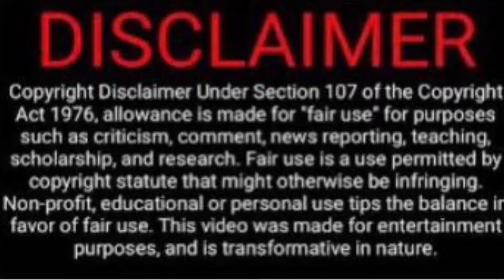Fun with goats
Snack time with goats 🐐😁